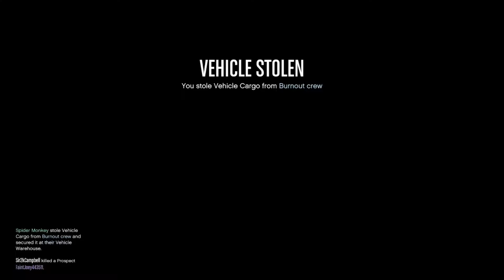GTA5 CEO Import Export Business Trolling ep123